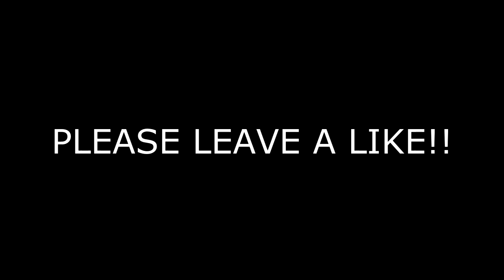HOW I GOT BIG ON YOUTUBE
LIKE THE VID AND YOULL GET HUGE ON YT